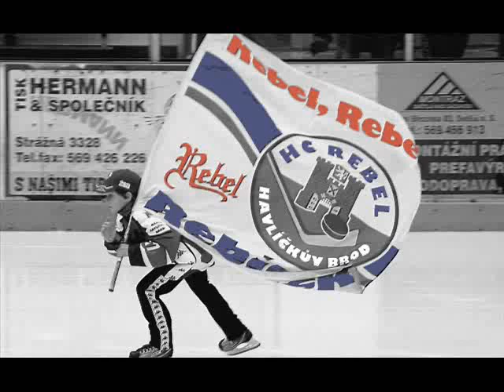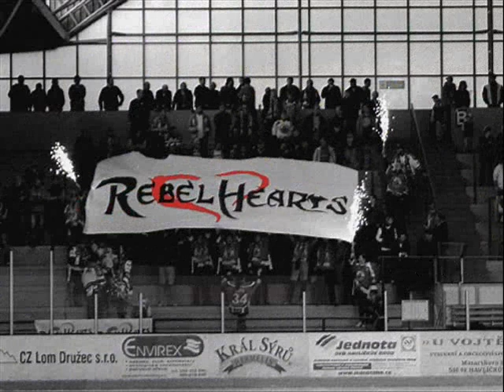HC Rebel - promo video na semifinále play-off 2011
Jsme v semifinále. ale tím to nekončí.
Foto:
Petr Kraus (fotokraus.cz)
Vladimír Kunc (fotokunc.cz)
Radek Kocman (rebelhearts.cz)

Videa:
Libor Blažek (vysocina-news.cz)
Radek Kocman (rebelhearts.cz)

Hudba:
Immediate Music - Liberty Shield

Vytvořeno pro web hcrebel.cz